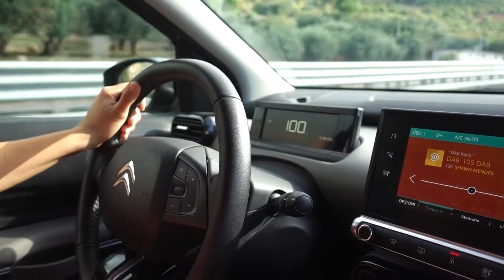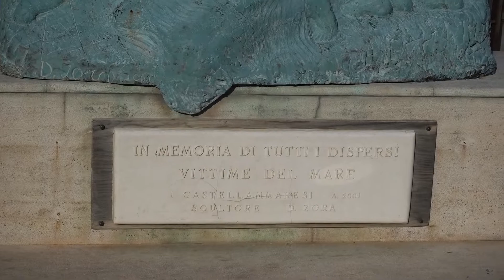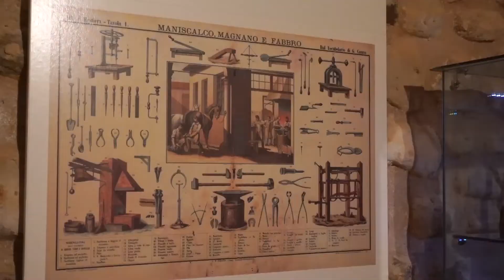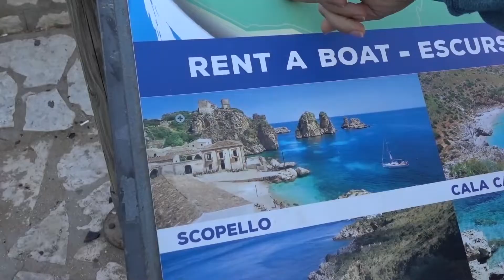Castellammare del Golfo e Scopello - Expedição Sicilia dia 01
Faça transferências pela Remessa online, use nosso link e ganhe desconto na primeira transferência.